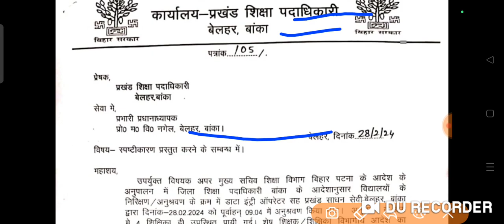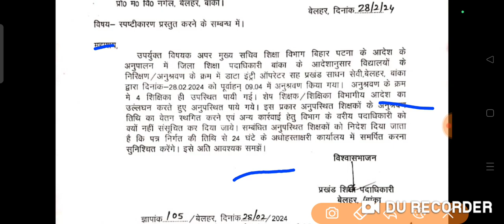शिक्षा विभाग ने जारी किया नया लेटर, शिक्षकों के लिए महत्वपूर्ण सूचना,new update